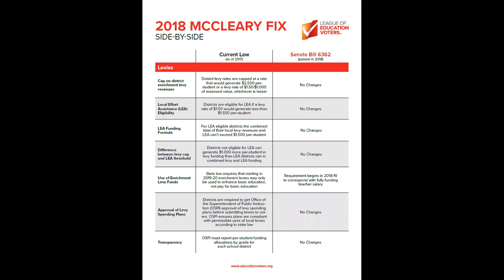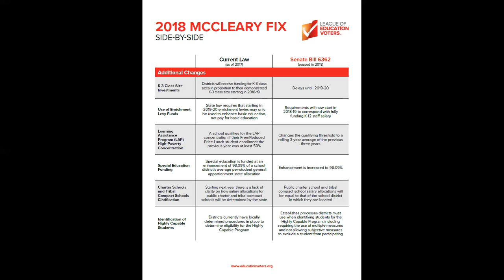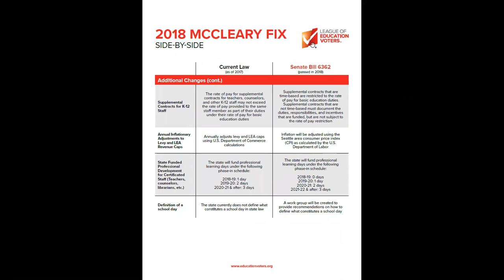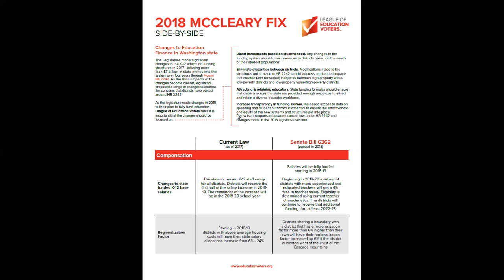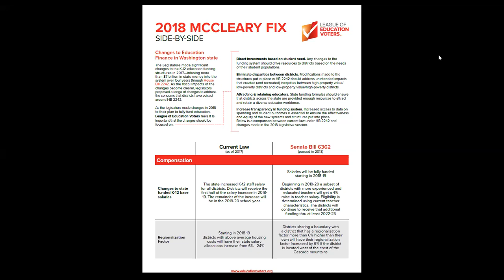LEVinar: Changes to Education Finance in Washington state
Now that the 2018 legislative session is over, lawmakers made some changes to how money flows from the state to your school district.

Read our side-by-side of the 2018 funding changes compared to current law
Julia Warth, League of Education Voters Assistant Director of Policy and Government Relations, and Jake Vela, League of Education Voters Senior Policy Analyst, will explain which school funding proposals passed in the 2018 legislative session and answer your questions.

Moderated by League of Education Voters Field Director Kelly Munn.